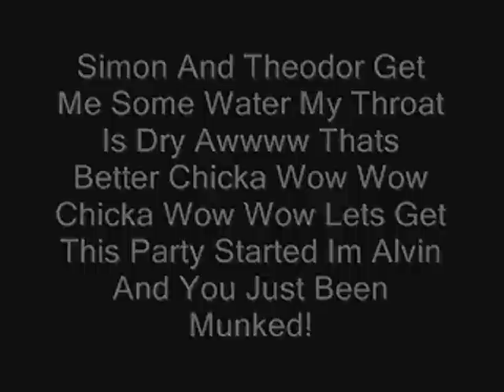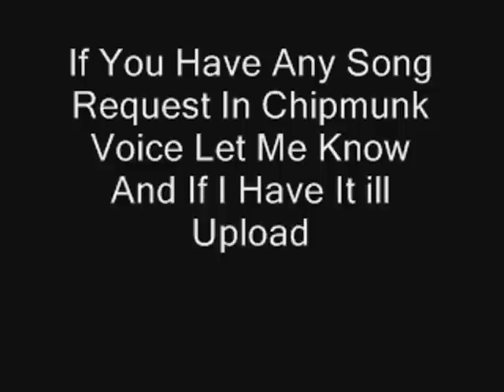Alvin And The Chipmunks Version Of The Power Of Love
A Requested Song From mattkaythetimelord